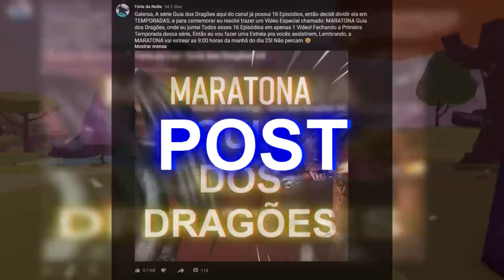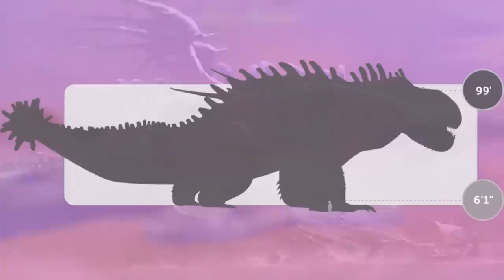O Temido MORTE RUBRA! - Guia dos Dragões #1 | Temporada 2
INFORMAÇÕES COMPLEMENTARES

Editor: VEGAS Pro 16

Músicas utilizadas: ROY KNOX - Over My Head

Jogo de fundo: AER: Memories of Old